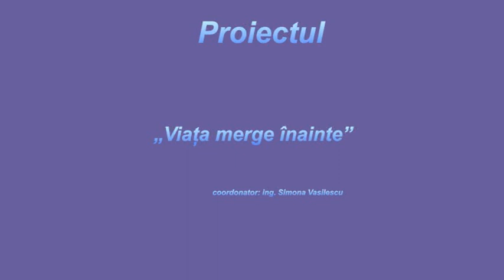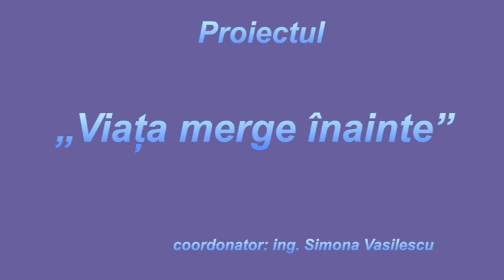Proiectul „Viața merge înainte” cu Simona Vasilescu, invitată Mihaela Vîrloveanu - Lansare carte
Proiectul „Viața merge înainte” cu Simona Vasilescu, invitată Mihaela Vîrloveanu - Lansarea cărții pentru copii “Gălbenel și lumea străvezie” de Mihaela Vîrloveanu